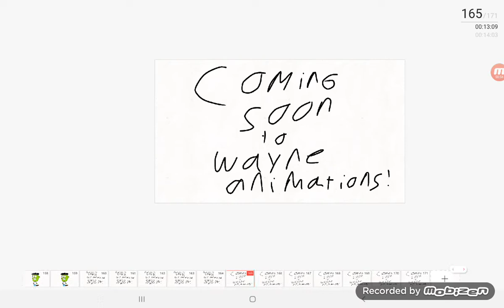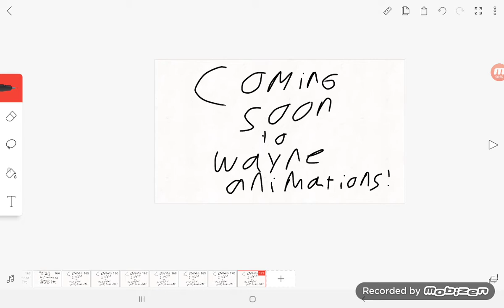the dot dee and del show OFFICAL TRAILER!